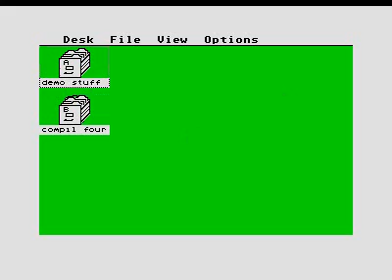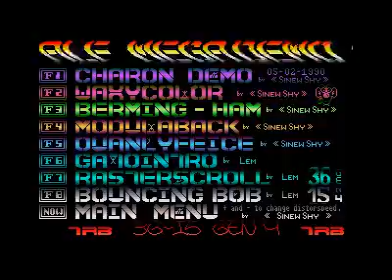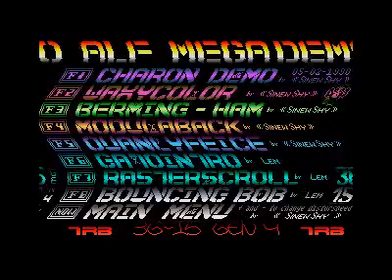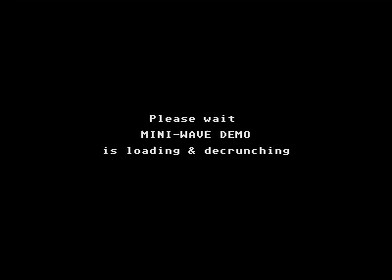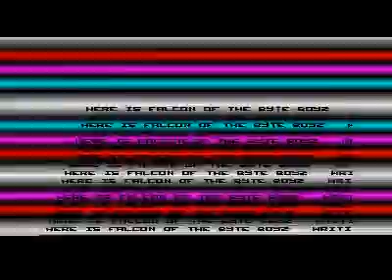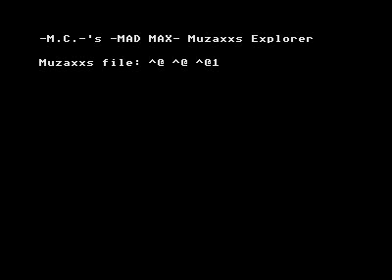awesome demo stuff compil 4 for Atari ST